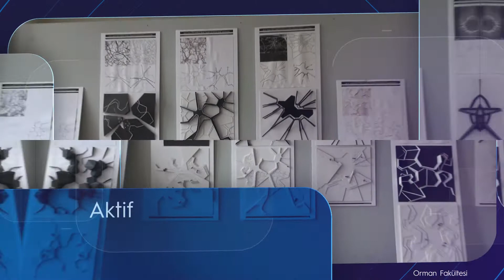PEYZAJ MİMARLIĞI BÖLÜMÜ - TANITIM VİDEOSU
Karadeniz Teknik Üniversitesi - Orman Fakültesi - Peyzaj Mimarlığı Bölümü